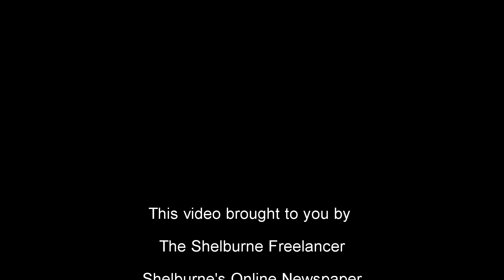Brown's Music Time Machine Show WeeK 5 Song 2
The Shelburne BIA Farmer's Market welcomed returning guests performing live, The Bown's Music Time Machine Show. Adding to the Market's allure, The Brown's prove they can cover any genre in their own fashion and wow the audiences with their personal rappore.
 The Shelburne BIA  Farmer's Market is every Thursday from 3-7p.m. at the corner of Owen Sound Street & First Avenue West.